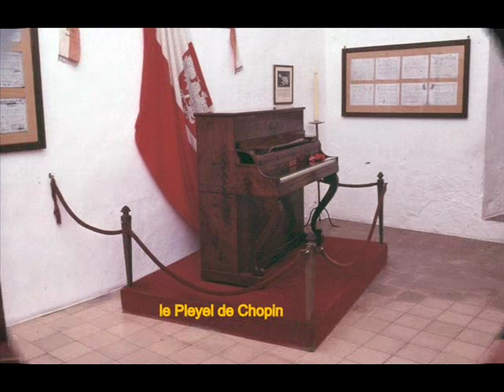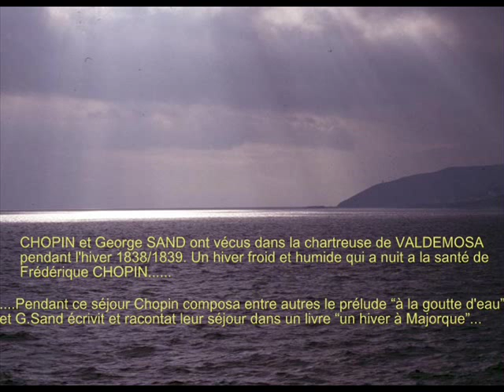Un hiver à MAJORQUE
En plein mois de janvier 23 équipages du club bivouac ont embarqués à Sète pour une traversée mémorable les emmenant sur l'ile de Majorque pour un grand séjour !.